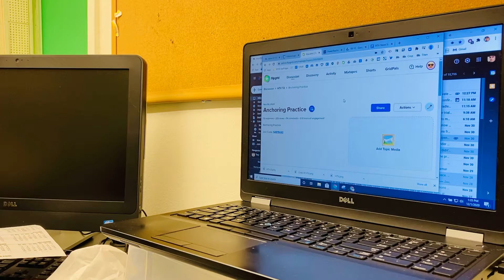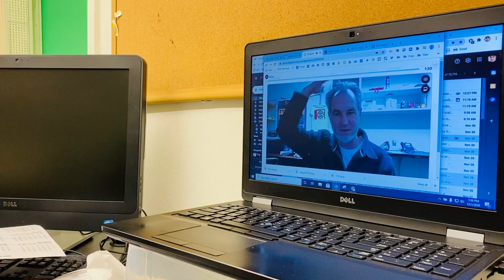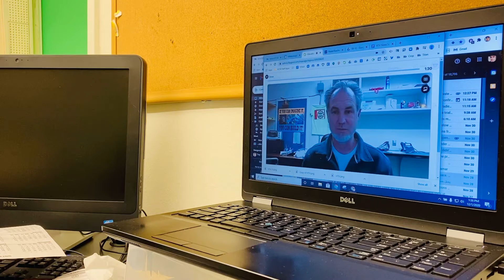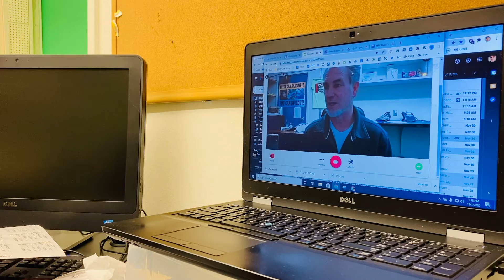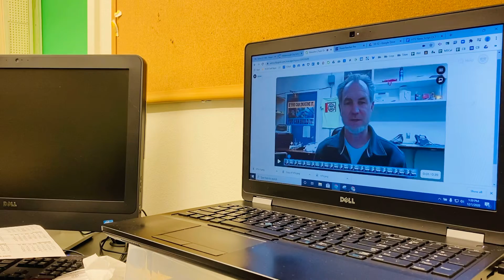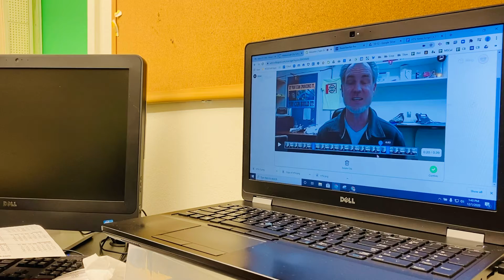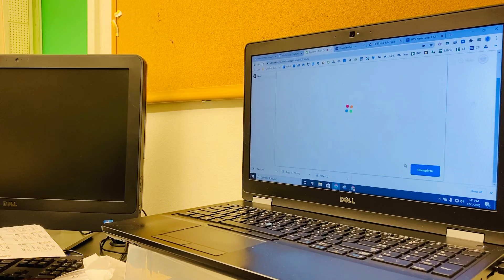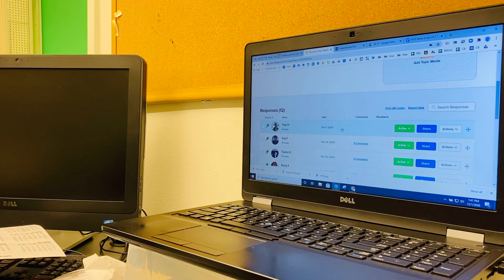Flipgrid News Segments